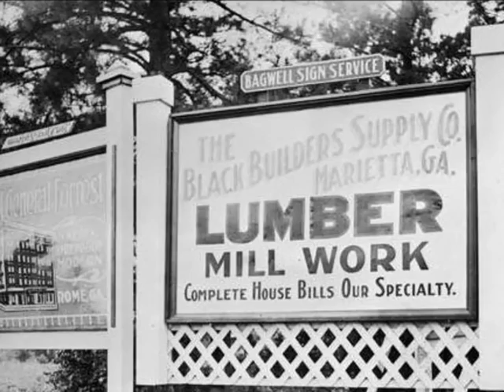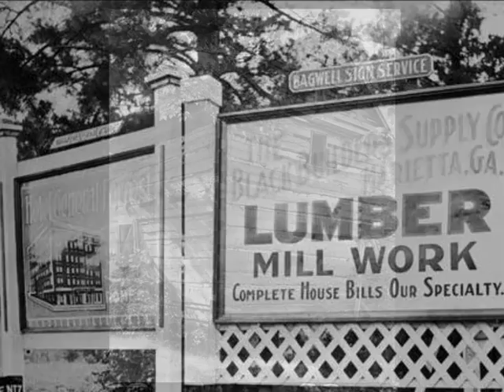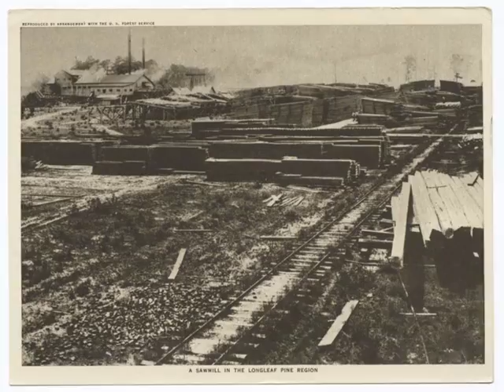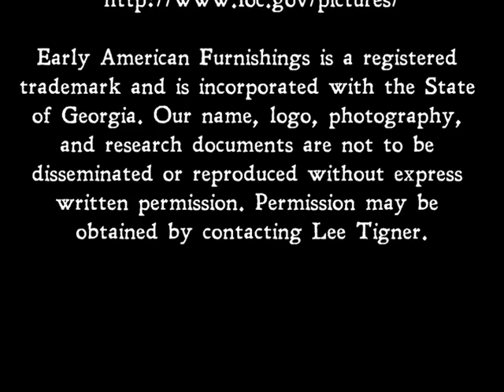Reclaiming Our History - Part 2, Where These Boards Have Been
Lee Tigner blends historic images of harvesting timber with a demonstration of how he mills timber into boards using his 100-year-old bandsaw mill